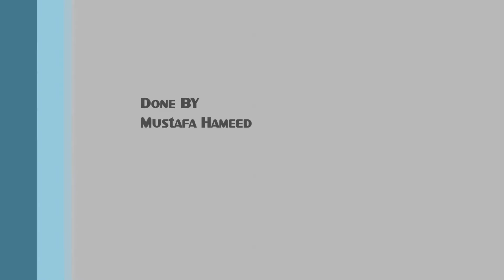5 Star Hotel Project